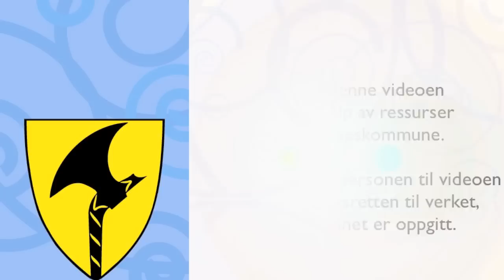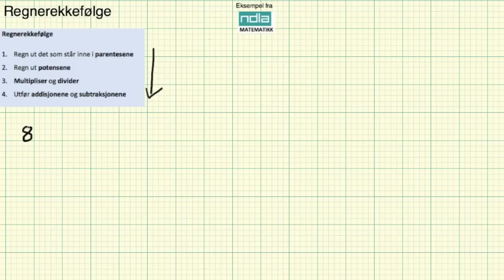Matematikk 1P Regnerekkefølge